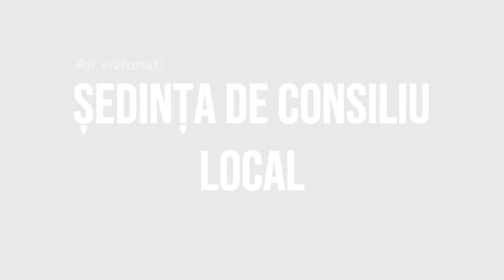🔴 LA URECHESTI Sedinta Consiliului Local din 30 august FILMARE EXCLUSIV TV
Cu drag,
echipa Exclusiv

Vizionare plăcută !